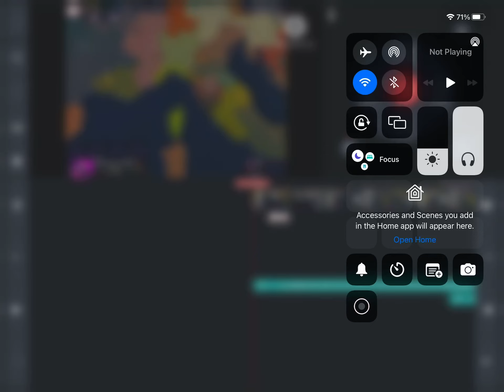Video leak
This could be the future